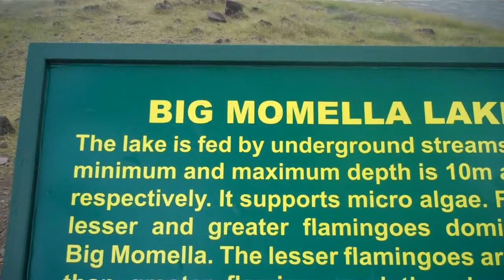Safari Provider, Arusha,Tanzania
I am an American who linked up with Bush 2 City Adventures for a budget safari to Arusha National Park in Tanzania & made some new friends. They actually specialize in luxury safari to Serengeti and all the parks as well as guide service to climb Mt.Kilimanjaro . If you prefer as I do to give your business to smaller locally owned & operated companies when you travel I would recommend you talk to the team at Bush 2 City !  They offer services to fit most any budget ! find them and on Twitter & Facebook.